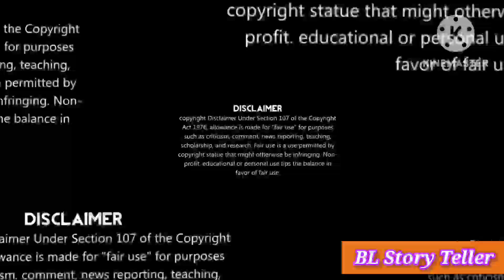Our Shared Omega Ep=2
Follow my 2nd Channel @lovestoryteller